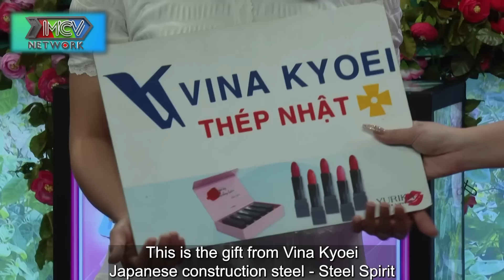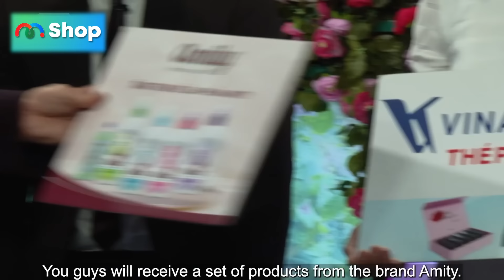Cô nàng SIÊU QUYẾN RŨ bạn trai CÀ LĂM đòi qua nhà buổi tối MC Quyền Linh cười xỉu -Hẹn Hò Quyền Linh